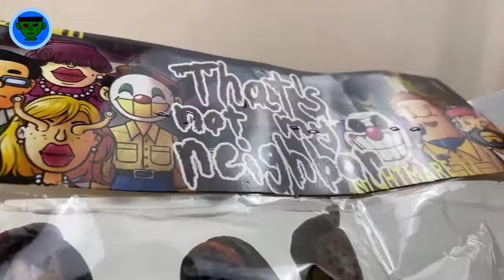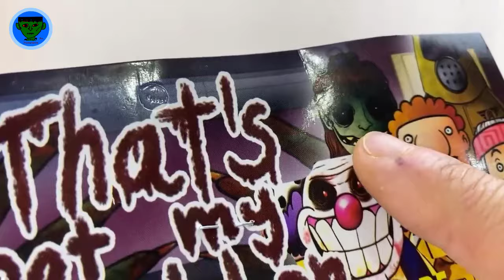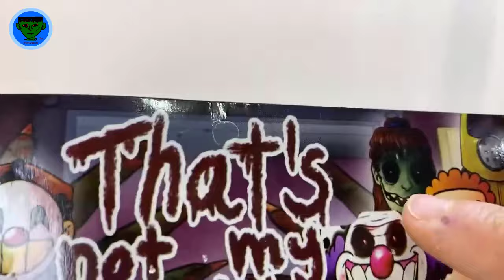¡Lo Más Extraño! Maqueta 'That's Not My Neighbor' Versión Bootleg Mexicana 😲🇲🇽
apoya al canal para seguir asiendo a niños felices